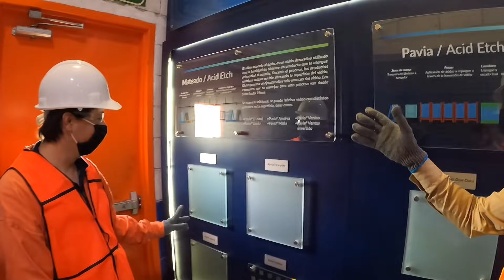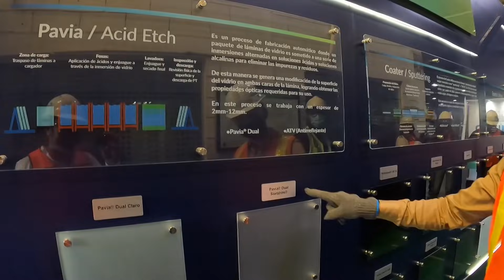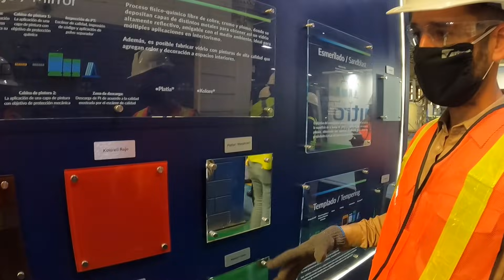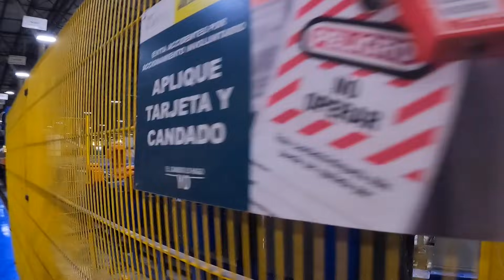CÓMO se HACEN los ESPEJOS en la FÁBRICA más GRANDE del MUNDO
Cómo se hacen los espejos